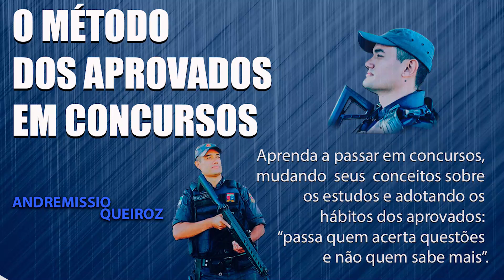PRESO EM PROTESTOS CONTRA PM REPROVAM NA INVESTIGAÇÃO SOCIAL?